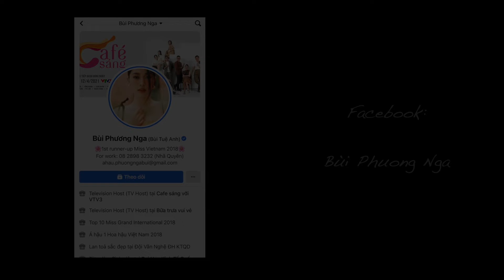28 TẾT RỒI CHUẨN BỊ ĐÓN HỔ TỚI THÔII | Phương Nga Bùi Official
Nà ná mọi người, mình là Nga ^^

Đáng nhẽ ra clip sẽ được up vào ngày hôm qua, nhưng vì mình làm clip một tuần trước Tết nên phải đợi đến hôm nay mới đủ một tuần hehe đoạn cuối clip là mình vừa đi chợ hoa lúc chiều nay luôn đóoo

Xong clip này là gần như các công việc cuối năm của mình đã hoàn thành, nghỉ ngơi đón Tết thôiiiii

Chúc mừng năm mới mọi người ạaaa ^^